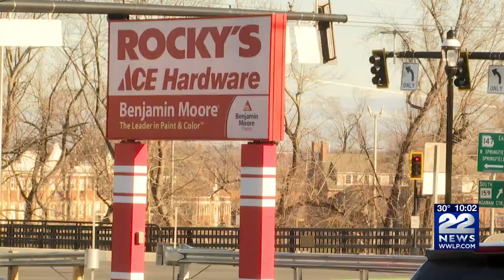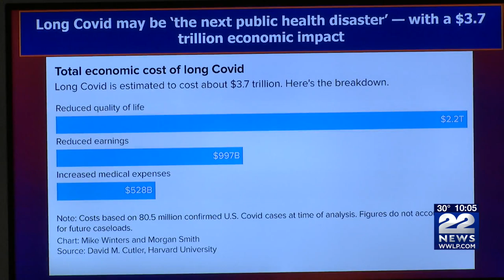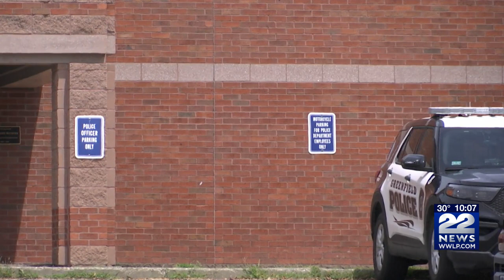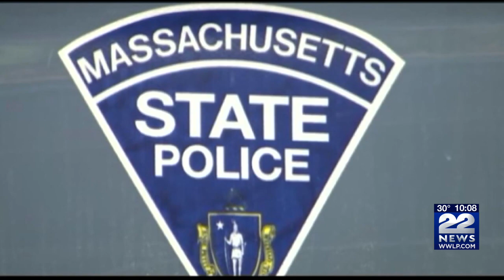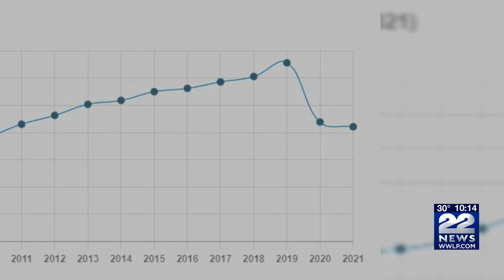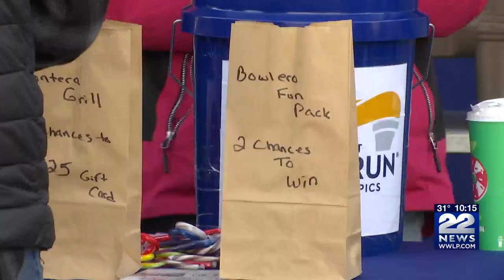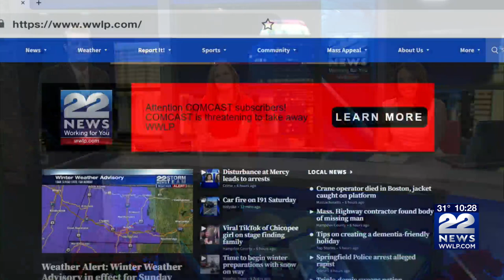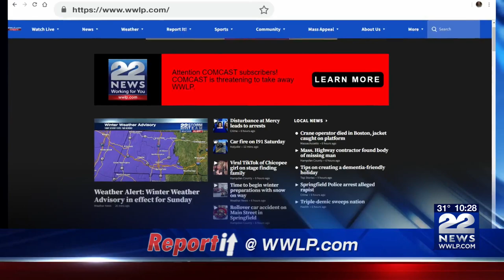10PM Newscast December 10th 2022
10PM Newscast December 10th 2022